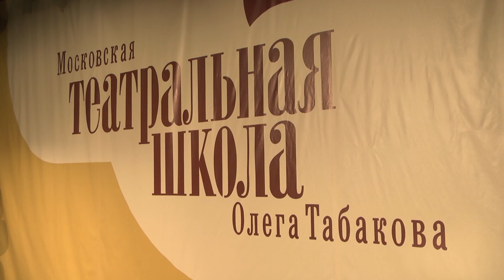Вручение дипломов выпускникам Школы Олега Табакова 2018 года